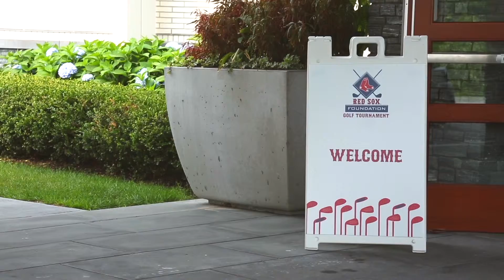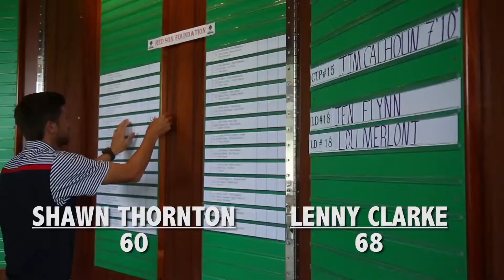2015 Red Sox Foundation Golf Tournament